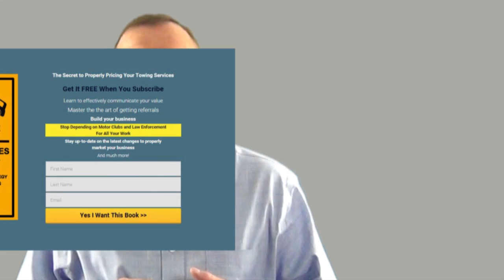Why Does It Take So Long To Get A Tow Truck?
When you call roadside assistance why does it take so long for a tow truck to arrive? Is it because there are no tow trucks available? Is it because towing companies don't care about you? No...it's none of that...it's because the people you're required to deal with, the motor clubs, don't have your best interest in mind.